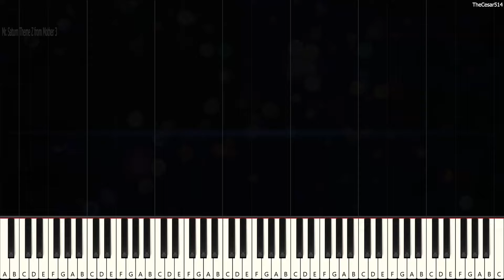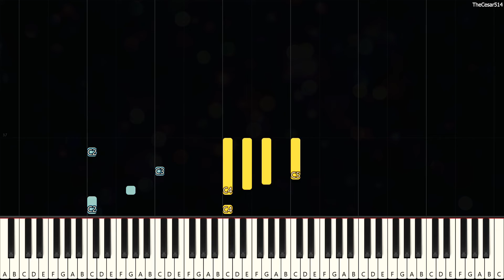Mr. Saturn Theme Z from Mother 3 [Piano Tutorial]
🎹🛸Greetings, fans of Mother 3! Today, we have a whimsical Synthesia Piano Tutorial for the delightful "Mr. Saturn Theme Z" from the game Mother 3. This charming composition, originally composed by Shogo Sakai, captures the quirky and endearing nature of the Mr. Saturn characters.

In this tutorial, lasting for a joyful 1 minute and 23 seconds, we will explore the playful melodies and whimsical harmonies that make "Mr. Saturn Theme Z" a beloved piece in Mother 3. Whether you're a skilled pianist or a fan of the game, this tutorial offers a delightful opportunity to embody the unique spirit of the Mr. Saturns through your piano playing.

So, embrace the quirkiness, take a seat at your keyboard, and let the music transport you to the whimsical world of Mother 3.

Mr. Saturn Theme Z [Synthesia Piano Tutorial]
From the game: Mother 3
Originally Composed by: Shogo Sakai
Duration: 1m 23s